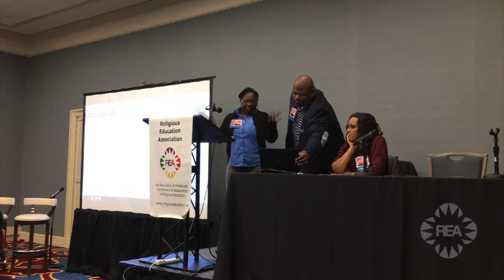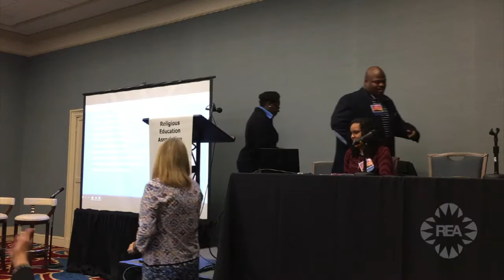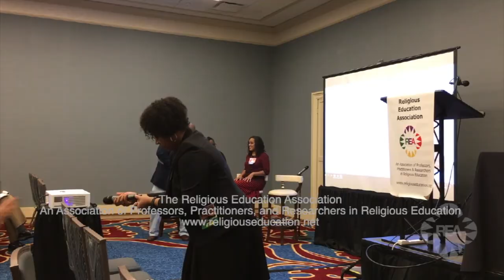REA2017 Freedom Schools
A discussion of freedom schools alongside discussions of the integration of African liberation philosophy in development and fall of charter schools in the St. Louis area.